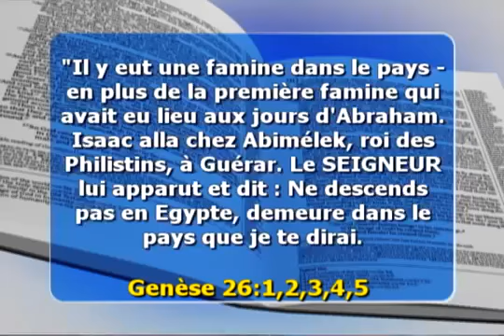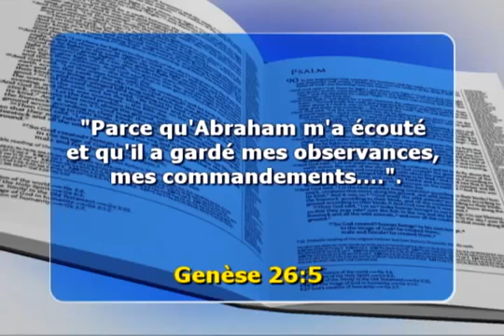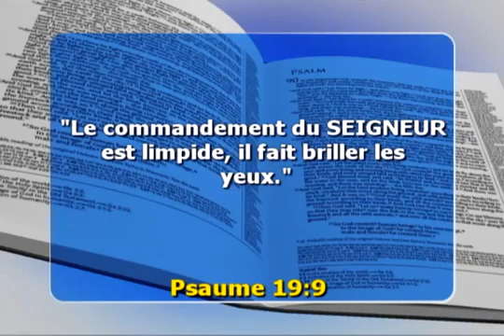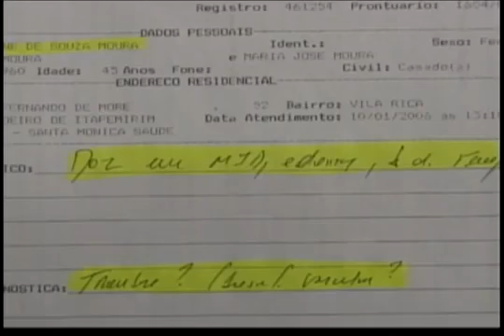Spectacle de la Foi 46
"Il y eut une famine dans le pays en plus de la première famine qui avait eu lieu aux jours d' abraham..." Genèse